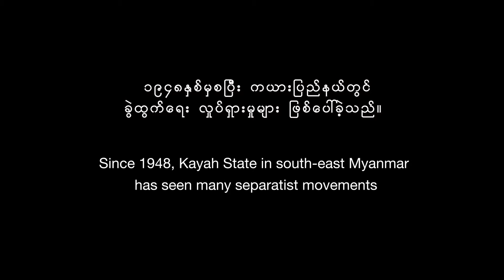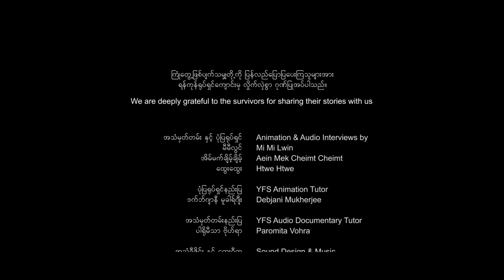Stand Up for Women! Stand Up for Peace! - Kayah Lily